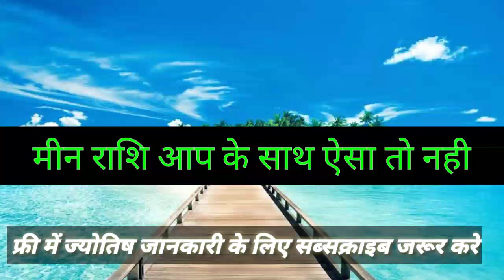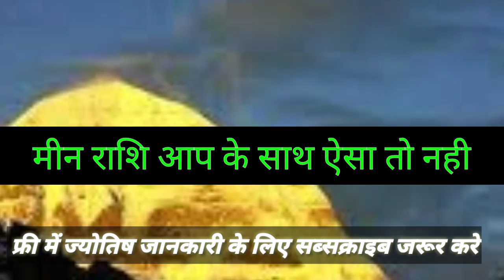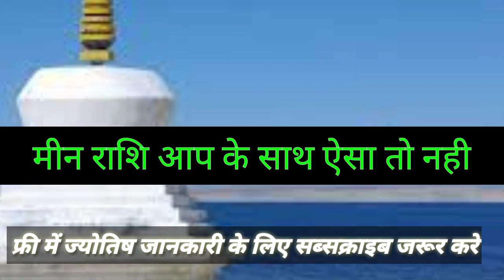MEEN RASHFIAL PISEC HOROSOCPE MEEN RAHSIFAL 2020 HOROSOCPE MEEN RAHSIFAL ASTRO